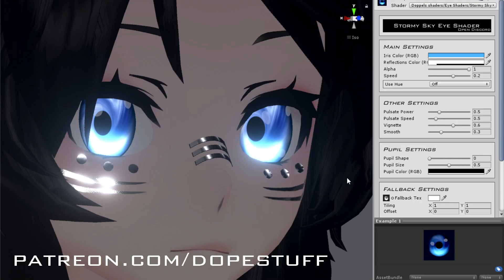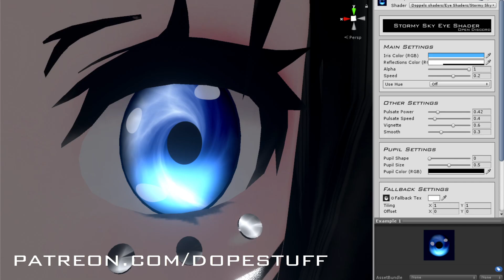VRChat Stormy Sky Eye Shader